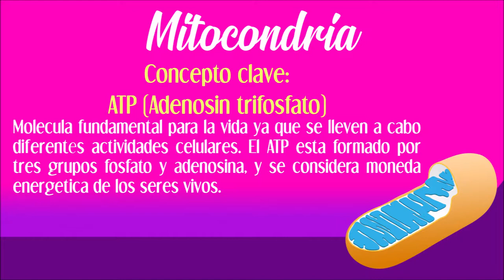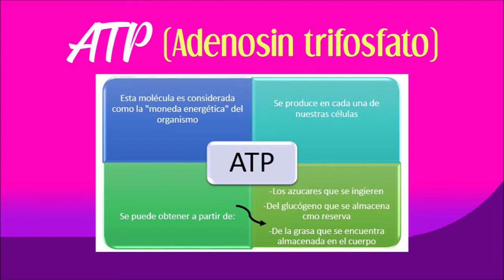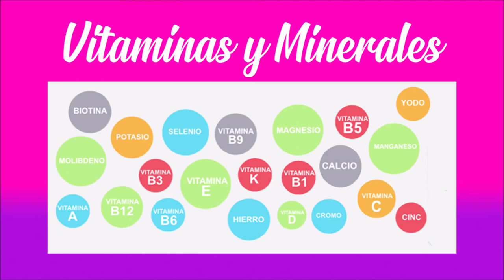TRABAJO FINAL BIOQUIMICA DE LA NUTRICION /UNADM